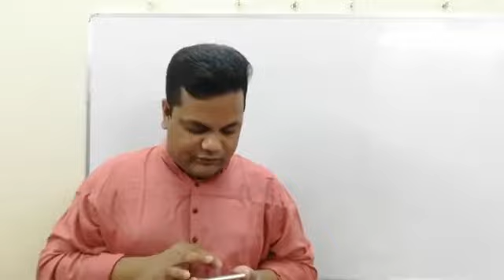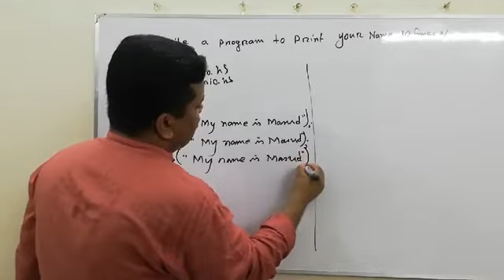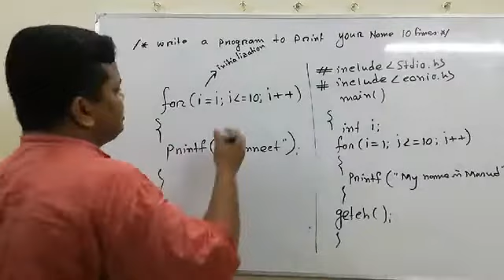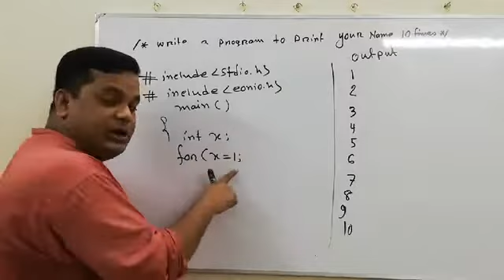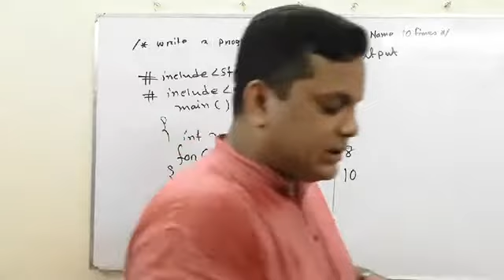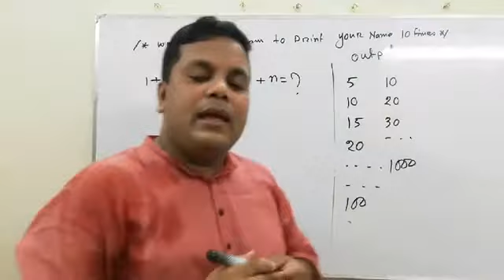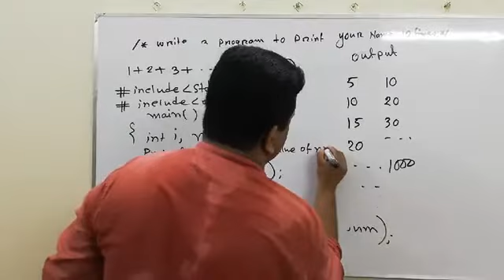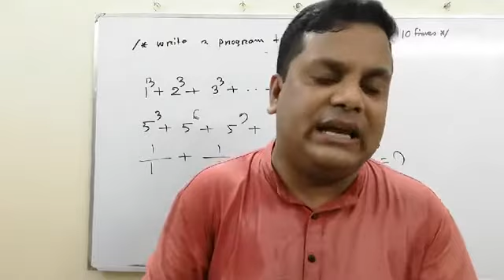এইচ এস সি | একাদশ-দ্বাদশ শ্রেণি | অধ্যায় - ৫- প্রোগ্রাম ভাষা | কিশোর বাতায়ন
এইচ এস সি | একাদশ-দ্বাদশ শ্রেণি | অধ্যায় - ৫- প্রোগ্রাম ভাষা | কিশোর বাতায়ন | লাইভ ক্লাশ -৭